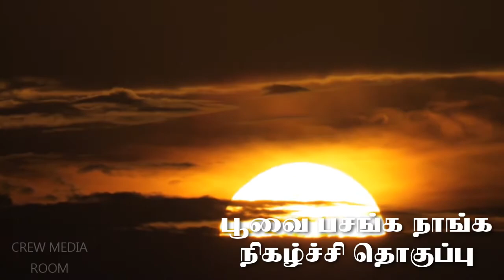31 12 2017 Poovai Pasanga Nanga Meeting